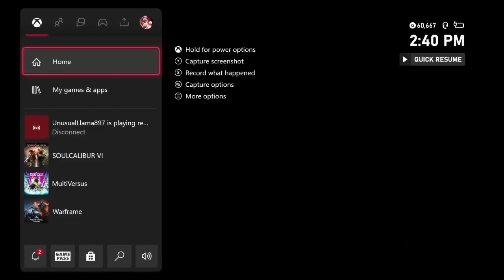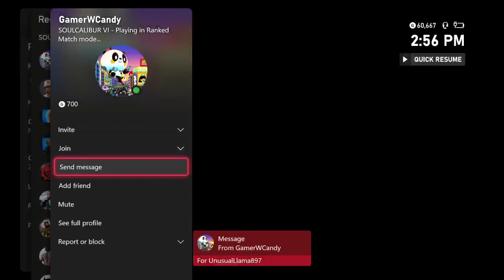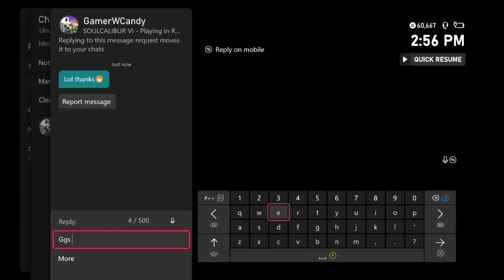NoMicsJustFights 28 Ranked Mina Taki